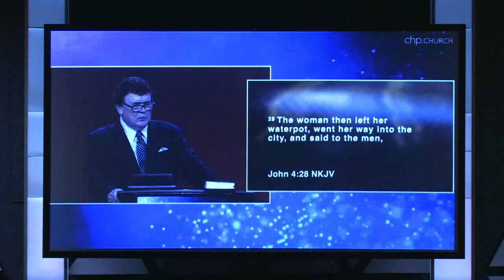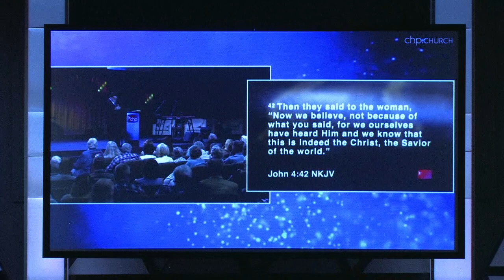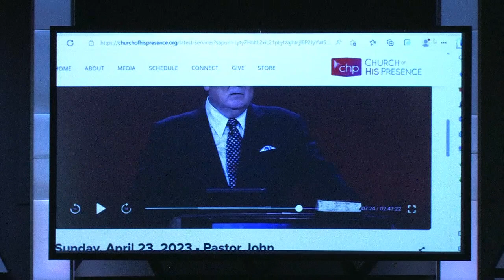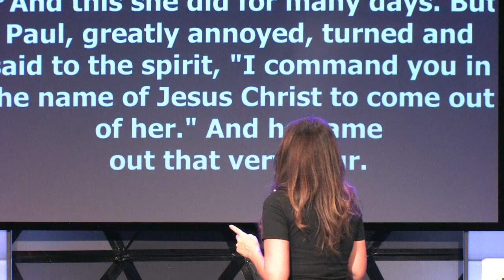" What About You"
Mother's Day Service
Pastor Jennifer Ables
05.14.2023